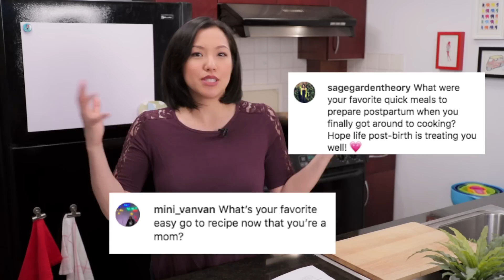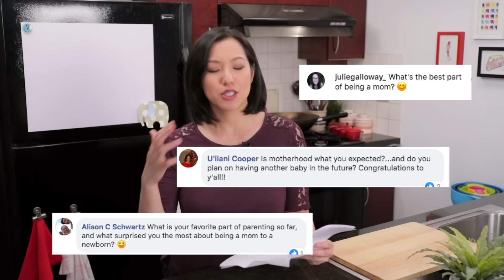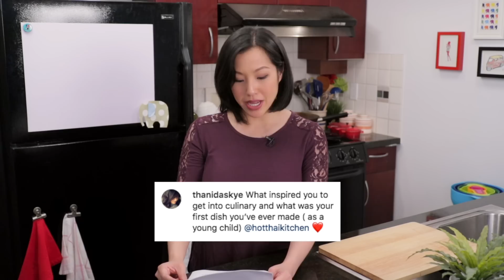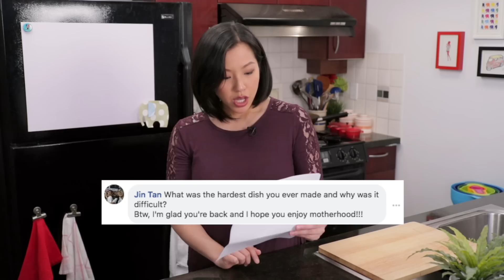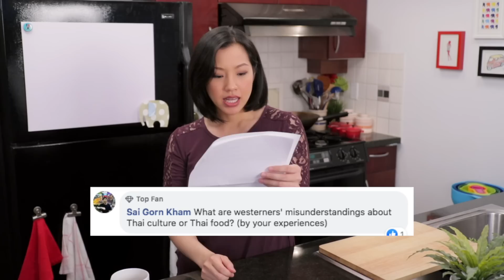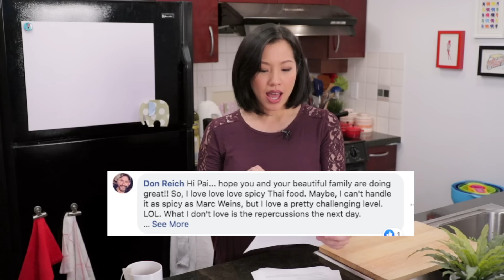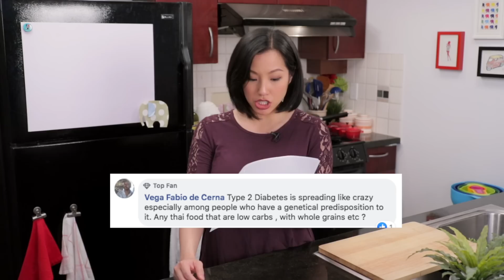Meet Baby & Ask Me Anything!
I'm still on my maternity leave but I wanted to film this video so I can introduce baby to you! Also taking the opportunity to do an Ask Me Anything video. I asked for questions submissions on Facebook and Instagram and boy were there lots of really good questions!

Also check out this video where I told you my whole story!

About Pai:

Pailin “Pai” Chongchitnant is the author of the Hot Thai Kitchen cookbook, co-host of a Canadian TV series One World Kitchen on Gusto TV, and creator and host of the YouTube channel Pailin's Kitchen.

Pai was born and raised in southern Thailand where she spent much of her "playtime" in the kitchen. She traveled to Canada to study Nutritional Sciences at the University of British Columbia, and was later trained as a chef at Le Cordon Bleu culinary school in San Francisco.

After working in both Western and Thai professional kitchens, she decided that her passion really lies in educating and empowering others to cook at home via YouTube videos, her cookbook, and cooking classes. She currently lives in Vancouver, and goes to Thailand every year to visit her family.